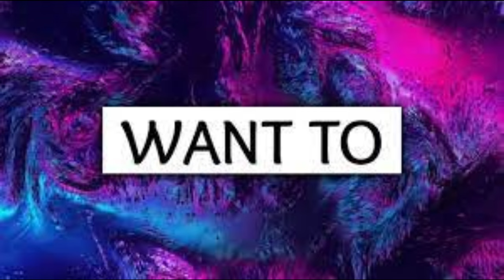my foreign language for my Spanish class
Timestamps:
0:00 Geography/Language of Vietnam
0:34 Vietnam Culture
1:08 Food of Vietnam
1:43 Ending